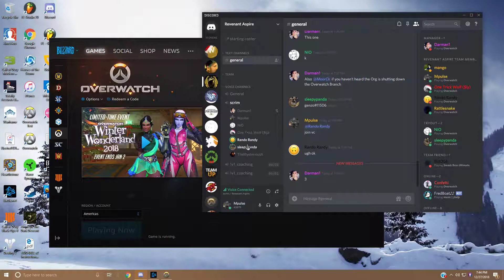MPULSE scrim tryout pt1